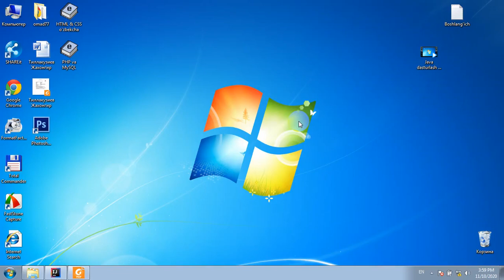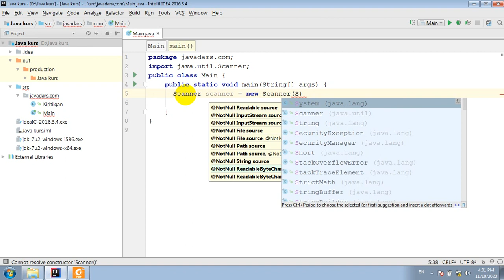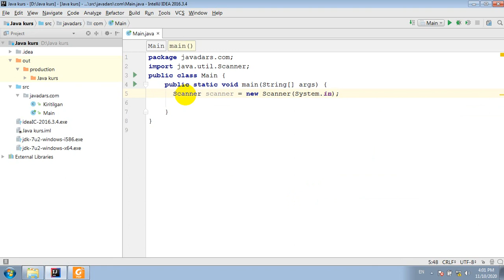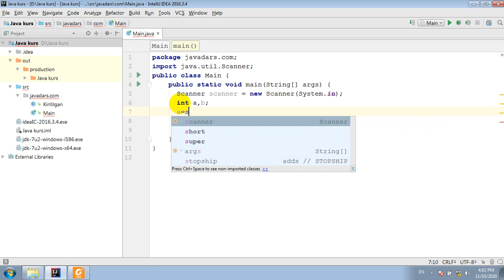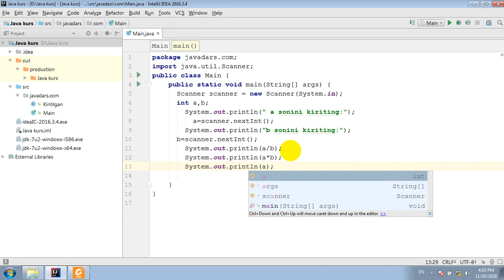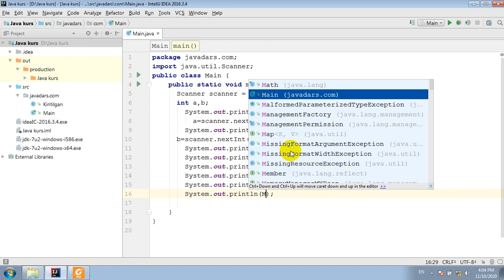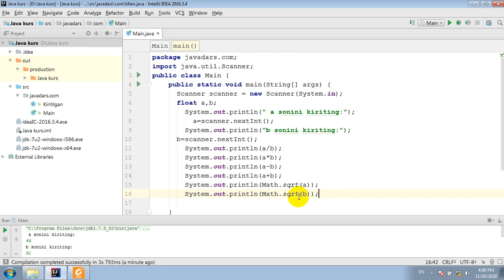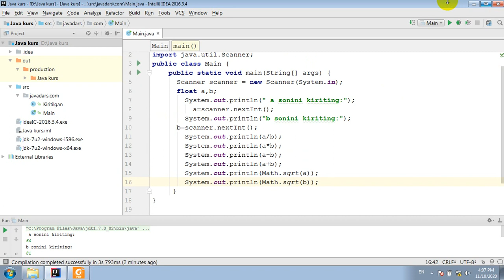Java dasturlash tilidan 3-video dars